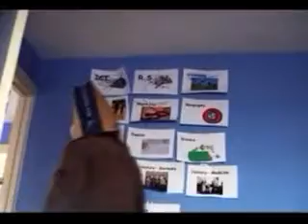A man with a bag for a head - BBC Mini movies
this is a story of the man with a bag for a head.
for bbc mini movies
(weird it was inspiered by alien autopsy yet it's nothing like it lol)
comedy